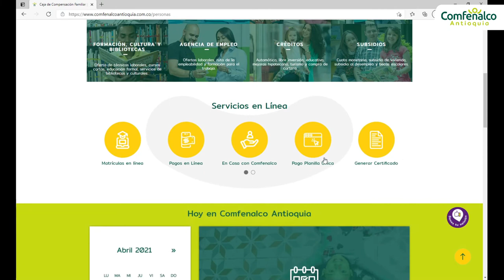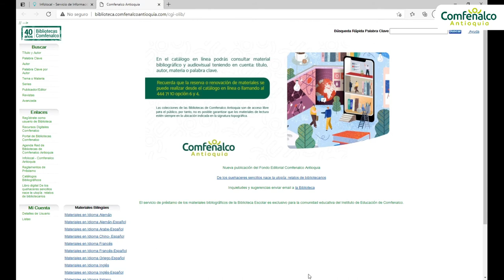¿Cómo acceder al Catálogo de las Bibliotecas de Comfenalco Antioquia?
Encuentra los materiales bibliográficos y recursos digitales de las Bibliotecas de Comfenalco Antioquia. 3 Opciones para hacerlo.